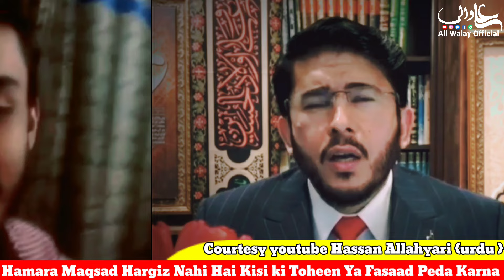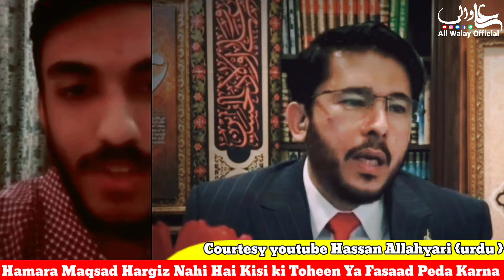Main Muslman Sy Hindu Ho Gaya Allah To Nazar Nahi Aata To Main Kaise Mano | Allahyari